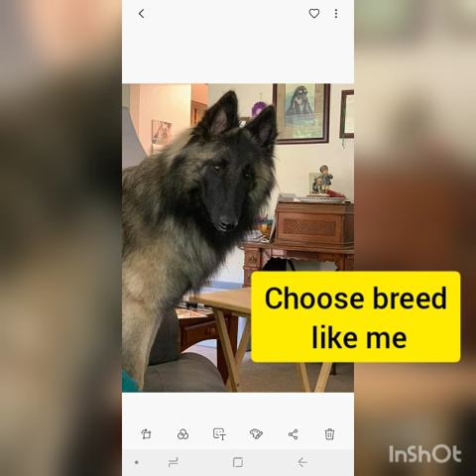BELGIAN TERVUREN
Belian Malinois lovers. Belgian Tervuren lovers. This breed of dogs is hyperactive, sweet, intelligent